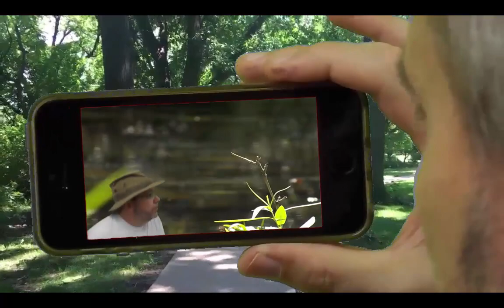Welcome to Insect Fusion!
Howdy everyone!  Welcome to Insect Fusion, the home of Dr. Jeremy Marshall and the amazing world of insects and their intersection with Science, Art, Philosophy, Engineering, and more.  The videos posted here are short, fun, and informative looks at various aspects of how insects are an integrated part of our everyday lives.